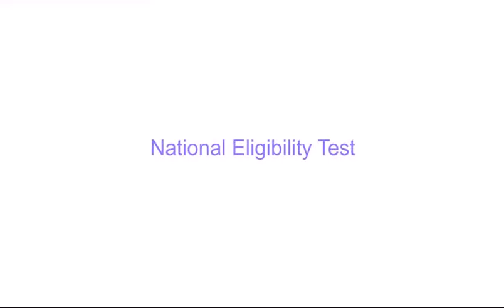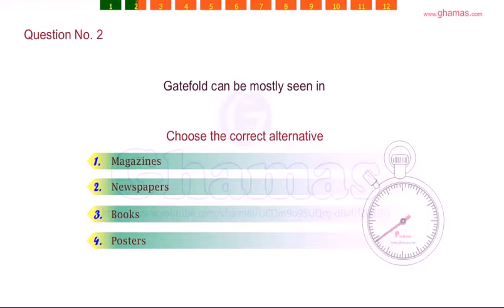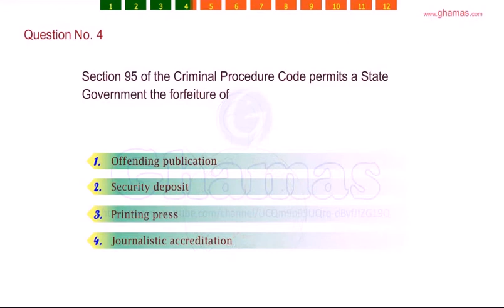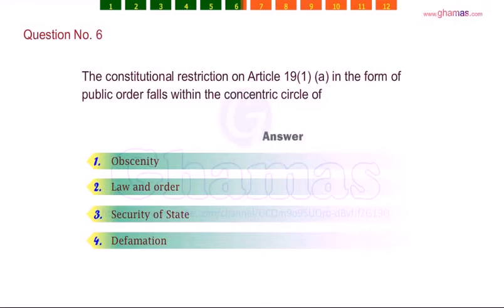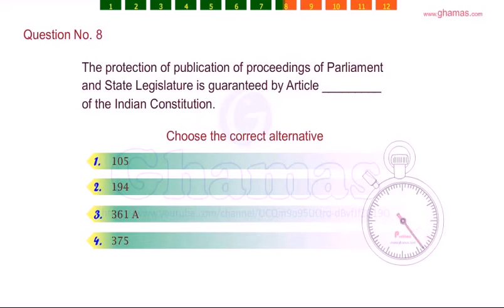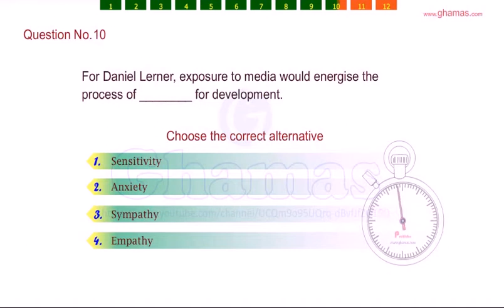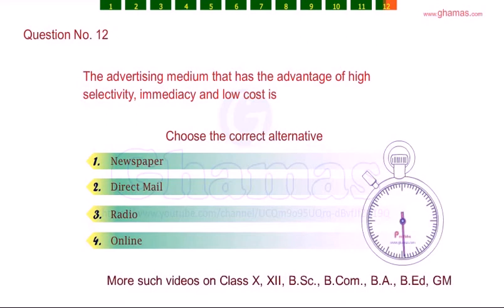NET|Vol 68|UGC NET Online model paper| UGC NET Paper 1 |Previous year Net questions and answers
Sample Papers should be solved regularly after competing the syllabus.

CBSE UGC NET/SET/JRF - Paper 1: Teaching and Research Aptitude
by Pearson Education

UGC NET/JRF/SLET General Paper-1 Teaching & Research Aptitude
by Arihant Publications

Trueman's UGC NET/SET General Paper I
by Danika Publishing Company

by Arihant Publications

UGC NET Mathematical Sciences
by Arihant Publications